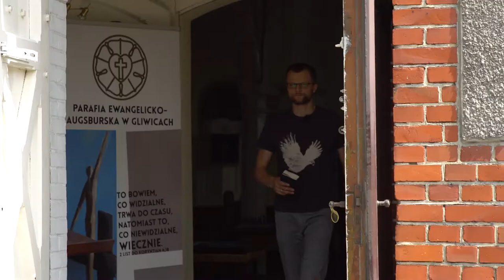Inna perspektywa - 5. niedziela po Trójcy Świętej - 21.07.2019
Wtedy rzekł uczniom swoim: Żniwo wprawdzie wielkie, ale robotników mało. Proście więc Pana żniwa, aby wyprawił robotników na żniwo swoje. (Mt 9,37-38)